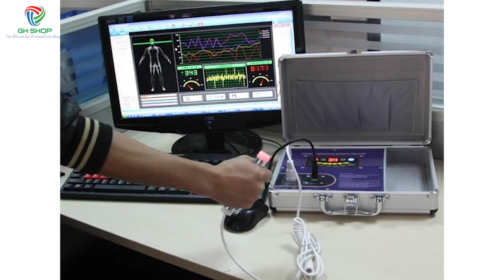Tặng Miễn Phí Khóa Học Xây Dựng Kênh Youtube - Giải Pháp Cho Những Người KD Online Và Nhà Thuốc